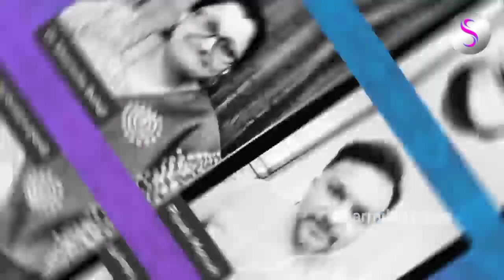பத்த வச்சிட்டியே பரட்டை! மோடி VS ஸ்டாலின் -பியூஷ் மனுஷ் பேட்டி